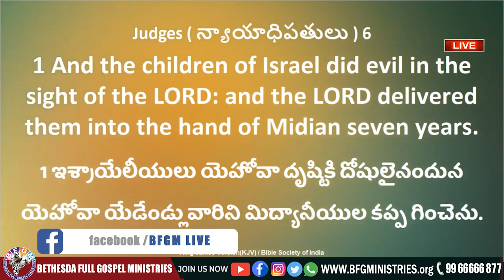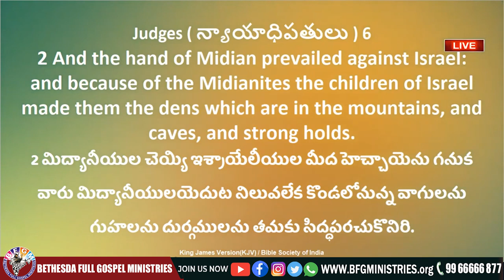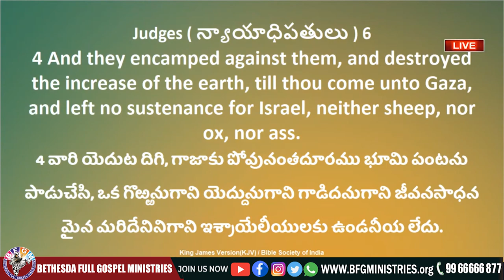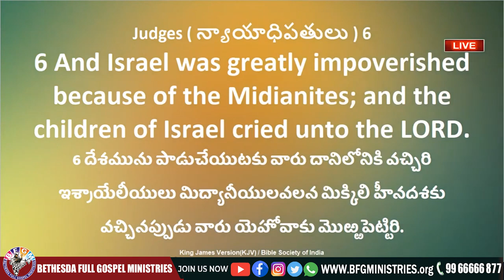🔴 యెహోవా వారిని అప్పగించెను || 28 JUN 2021 || Katuri Moses